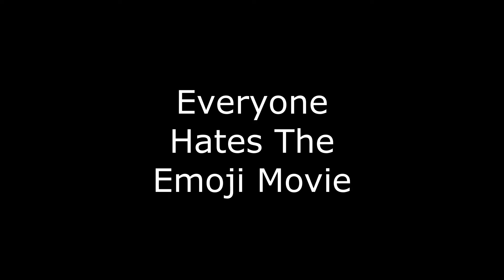True Or False #5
False: Finally an answer to false. Not everyone hates that movie like me I worship it. Plus when you search it up it says 45% google users like it. Plus I didn't get a 7% rotten tomatoes score for that reason.
If you hate this movie opinion handled